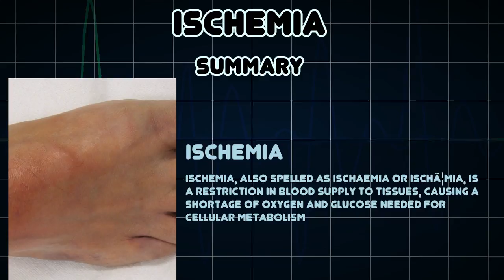Ischemia (Medical Condition)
Symptoms, risk factors and treatments of Ischemia (Medical Condition)

Ischemia, also spelled as ischaemia or ischÃ¦mia, is a restriction in blood supply to tissues, causing a shortage of oxygen and glucose needed for cellular metabolism